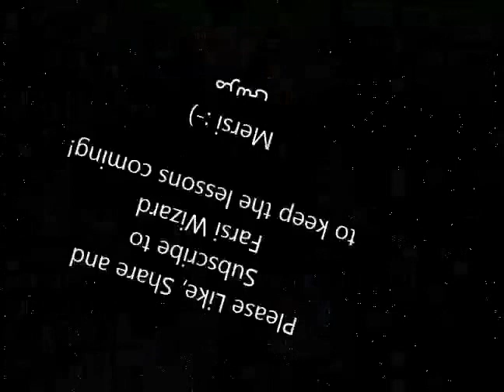Farsi / Persian Lesson: Addressing People in Conversation (Mr. and Ms.) (43)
Learn how to address people properly in Farsi :-)